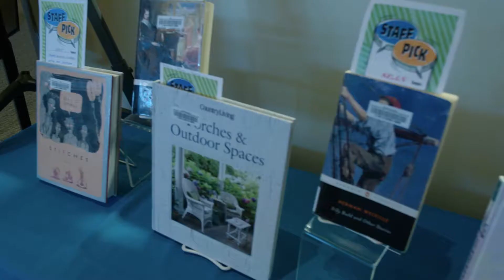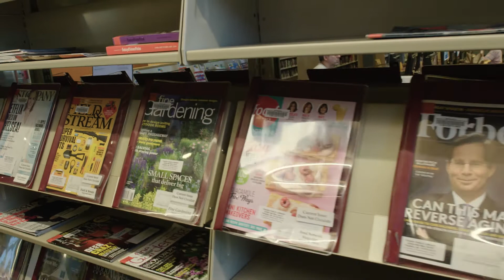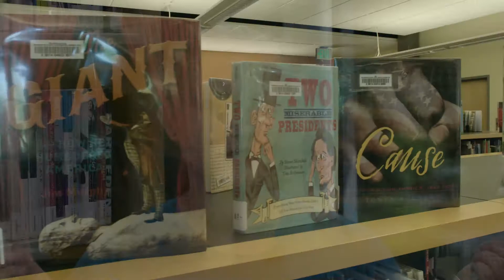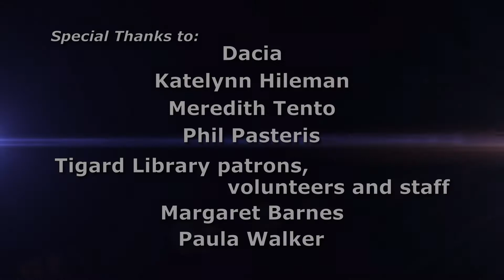Connect at the Tigard Public Library